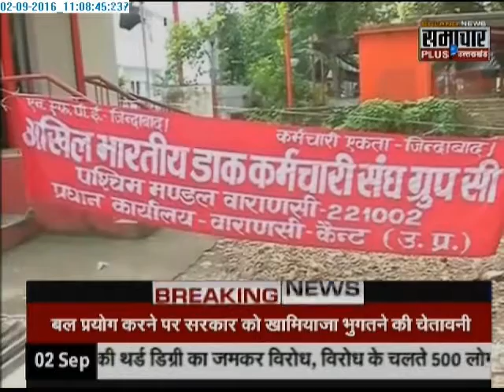TRADE UNIONS CALL 'BHARAT BAND' WILL HIT ESSENTIAL SERVICES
Friday will be the national strike day of the Central Trade Union as the unions are unhappy and disagreed with the central government's unilateral labour reforms and anti-worker policies.

According to the Trade unions this time around 18 crore workers will participate all across the country.

All India Trade Union Congress general secretary Mr. Gurudas Das Gupta said, minimum wage for all unorganised should be Rs 18,000, road is an investment for profit making public sector, low margin of banks etc are the main demand on which we are going on strike."

Trade unions strike will affects most important and economic lifeline services like  banking, public transport and telecom.